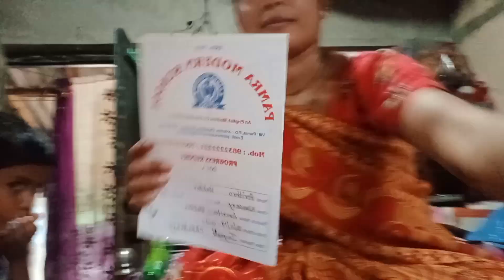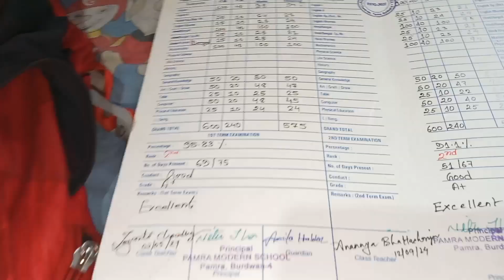আমার ছেলে এমন রেজাল্ট করবে আমি জীবনেও ভাবতে পারিনি #😀😀👏👏